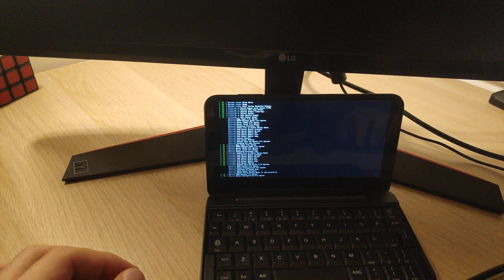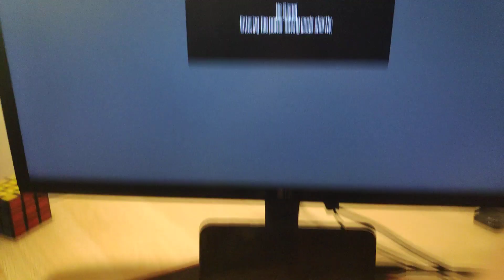Weird Pinephone issue